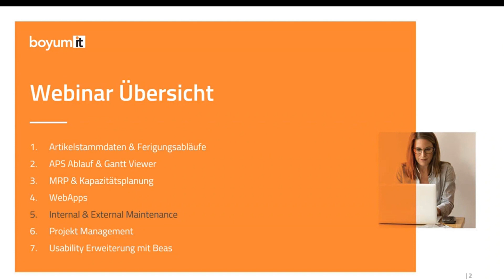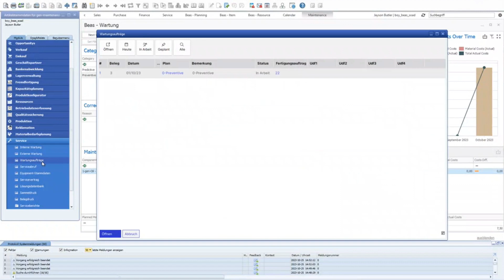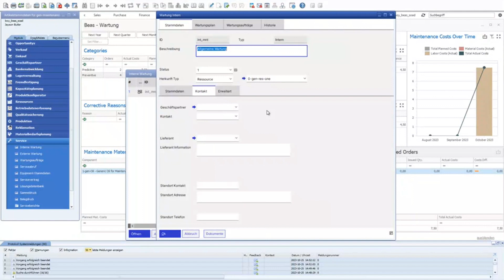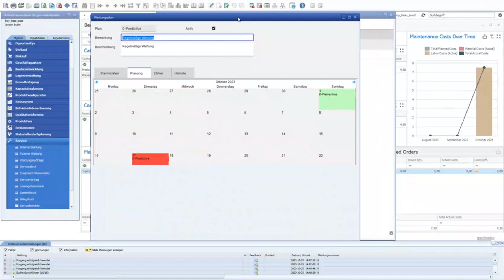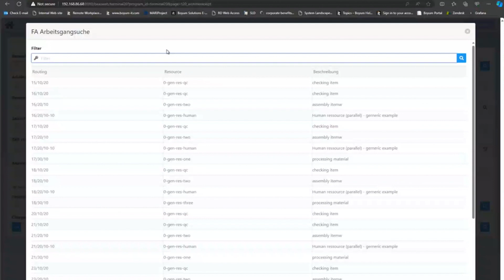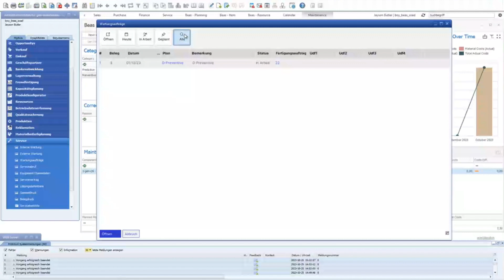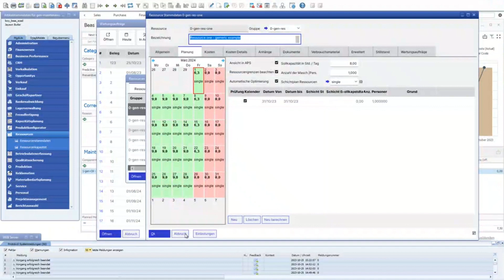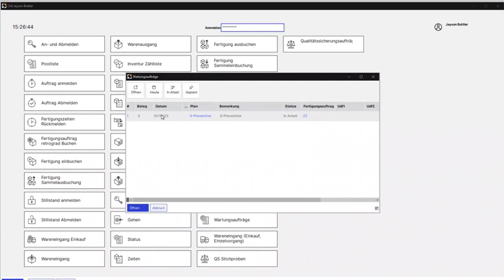Instandhaltung (Maintenance)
Haben Sie sich jemals gefragt, welche zusätzlichen Module in Beas Manufacturing verfügbar sind? Nehmen Sie an unserem Webinar zum Modul Wartung teil und erfahren Sie mehr über die Funktionen dieses Moduls. In diesem Webinar wird die Funktionsweise der externen und internen Anlagenwartung erläutert.